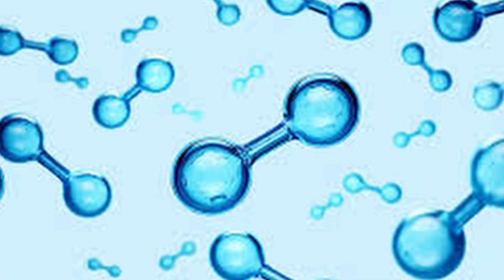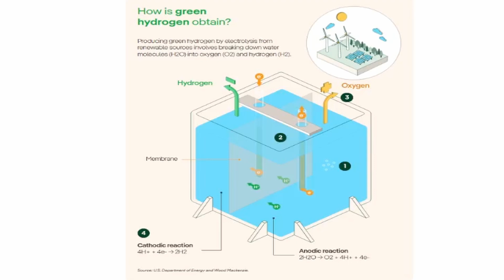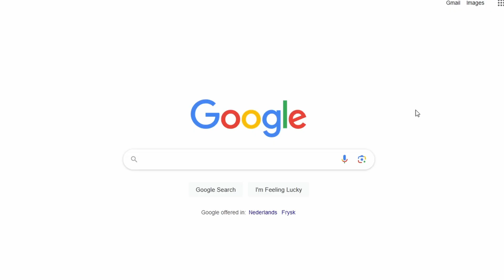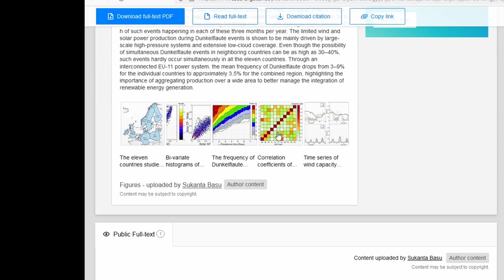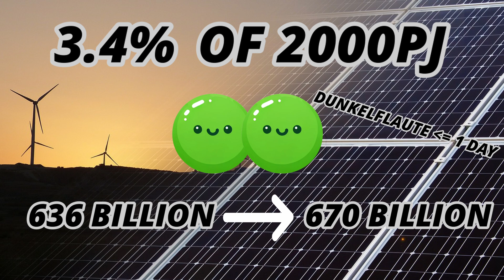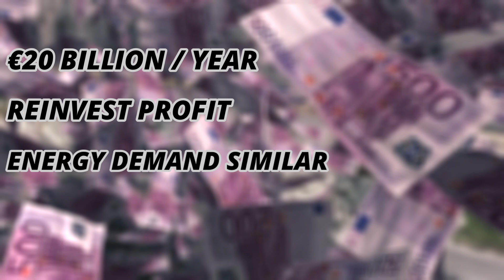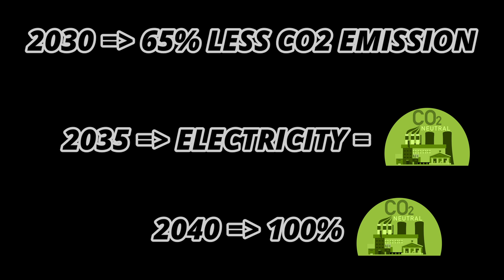Can GREEN hydrogen be the solution? (For The Netherlands)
I’m very aware it is impossible to properly estimate these numbers as there is much we cannot know as we’re talking about a time period of 26 years until 2050. But I hope these estimates do give more of an intuition of how doable certain strategies are and how much needs to be done.

And if you disagree with anything please feel free to let me know (in the comments), also if you have any feedback, critique, thoughts or tips (lemme know:)). I love it if you give sources to any claims you make, so I can check them out myself. Thanks!

In this video and calculation I’ve dismissed several (potential) disadvantages of green hydrogen. If you want to see a video about that, let me know.

What follows is my logbook :)

Learnings:
- Experimenting with intro and ending (increased retention?)
- Sort of animation with dalle-3 + resolve

STATUS WHEN UPLOADING
Most viewed short: 1872 views
Most liked short: 34 likes
Most viewed non-short: 119
Most liked non-short: 5
Sub count: 15
Total (last 28 days):
Views: 733